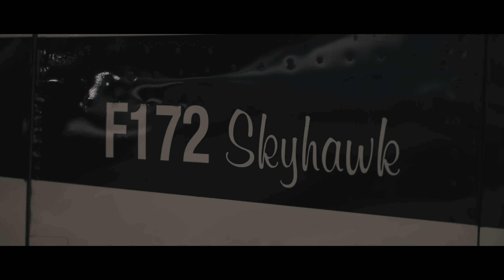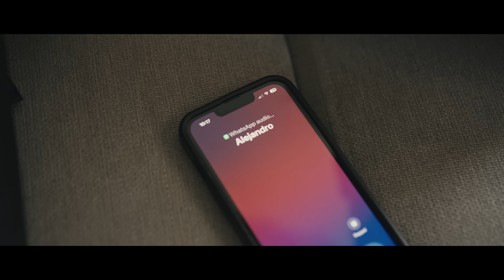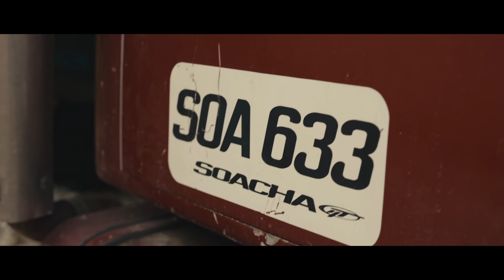BARRIO - PAS TOI.. (Épisode 7)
Production : Hassan Prod
Scénariste : Hassan Abbazi (@Hassan_ytb)
Réalisation : Hassan (@Hassan_ytb) & Ouassim (@Suriouass) & Raphaël Rimbon (@Raph.rimbon)
Cadreurs : Ouassim (@Suriouass) & Raphaël Rimbon (@Raph.rimbon)
Montage : Raphaël Rimbon (@Raph.rimbon)

Salim :   / salim.barri.  .
Brig’z :   / bwayane.s.m.  .
Alejandro :   / salvaje.mde.  .
Samia :   / samiasabrin.  .
Flo :   / del_lespagnol
Nawfel :   / nawfelsurinsta
Benji :    / j.biz75
Alex :   / la_gachette_93
Philippe :   / philippe_leitao09
Éros :   / prof.  .
Alejandro :   / salvaje.mde.  .